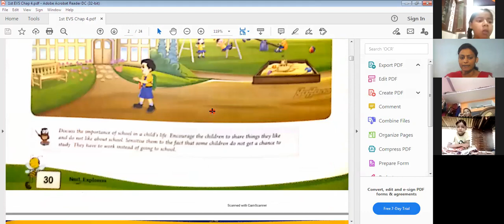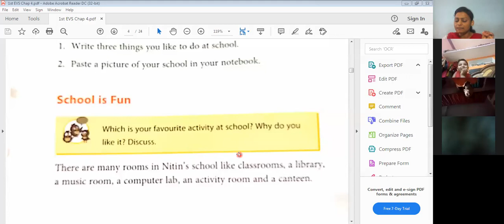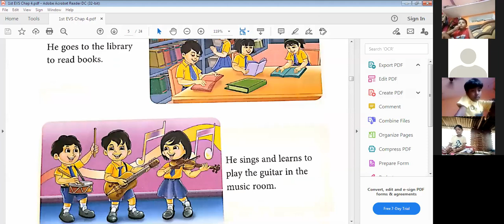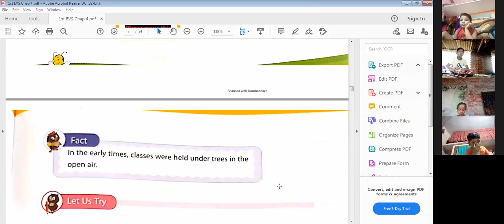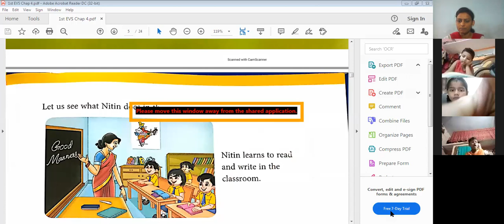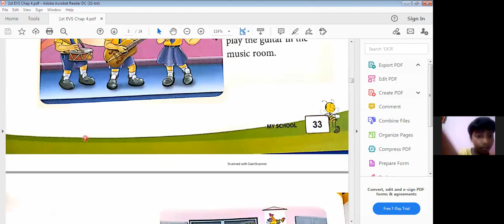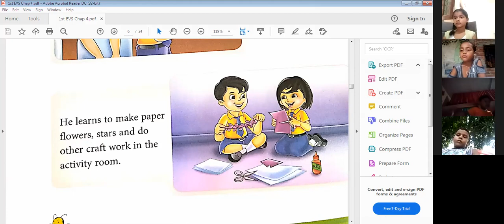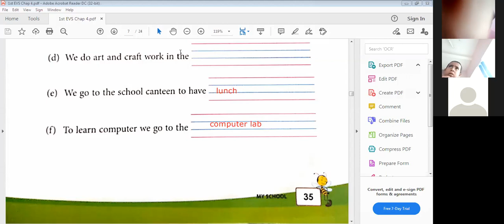School is Fun | Chapter Explanation in Hindi | Chapter 4 - My School of EVS | Live Class | Class 1